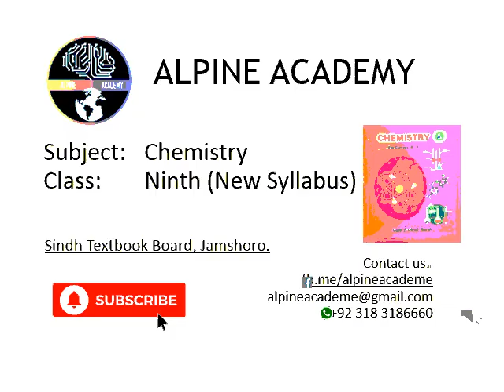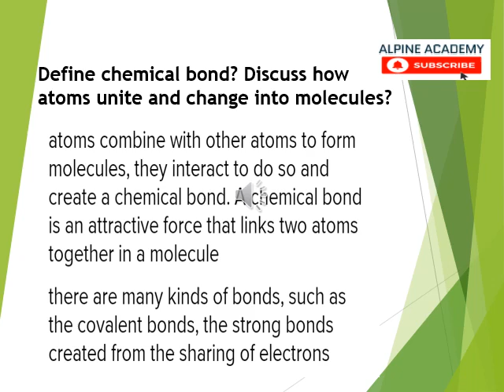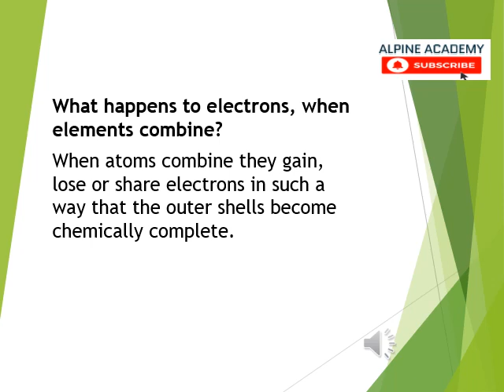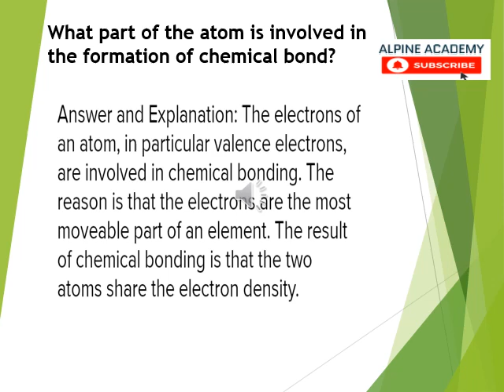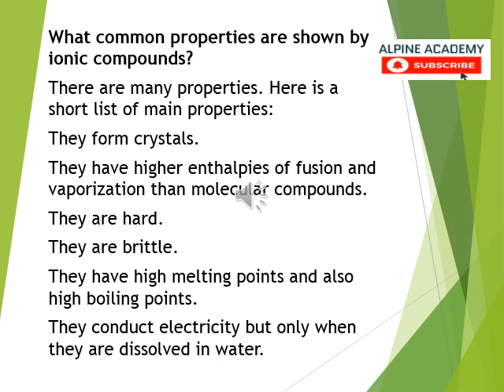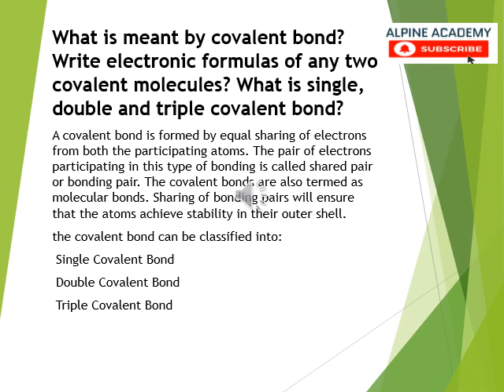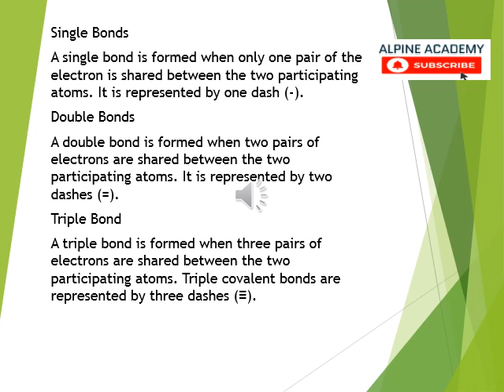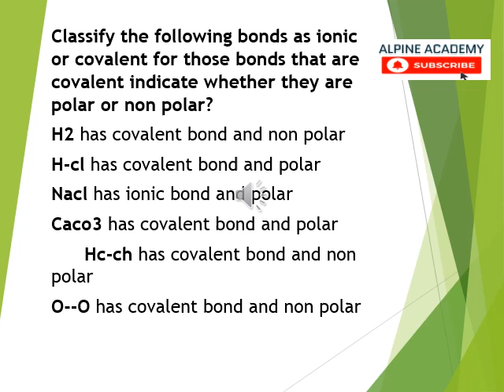Chemistry Ninth and Matric | Exercise Chapter 5 Part-1 Chemical Bonding Sindh Board I Alpine Academy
A complete explanation of exercise of Chapter Five Part 1 Chemical Bonding for class Ninth and Matric,
Part 1
Topics covered
Complete Exercise

آپ نیچے دیئے گئے لنک پر کلیک کرکے اس لیکچر کی سلائیڈز "پی ڈی ایف" فارم میں ڈاؤن لوڈ کرسکتے ہیں۔

Also, See
Mathematics for Class Ninth (all Chapters)